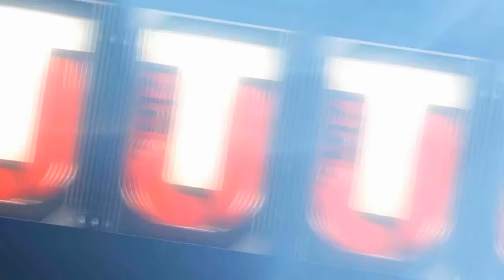Epic 500K Pull! | Madden 17 Ultimate Team - TOTY Defense Bundle Opening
In this video, I open a big time TOTY Elite Defense bundle! I even get an epic 500K pull! Let me know what you think I should do with the players I pulled in the comments below!